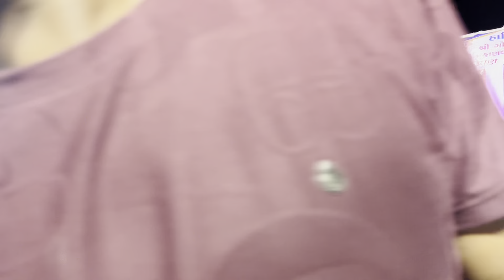હિરલ ઠાકોર લાઇવ પોગામ વાલમ વિસનગર - Hiral Thakor Live Program Valam - પાણપતિષઠા મહોત્સવ - Pratishtha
Singer:  Hiral Thakor
Rhythm: Radhe Beats
Sound: Chirag Sound & Bajrang Sound Vishol
Get in Touch:  @Hiralthakorofficial